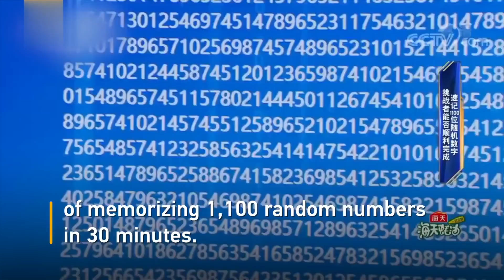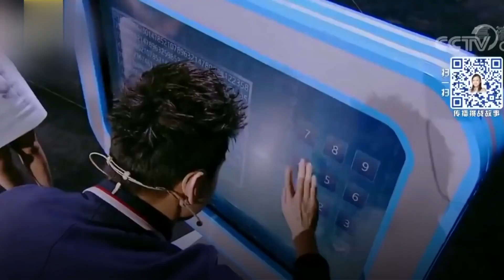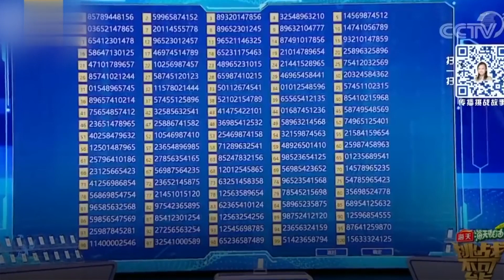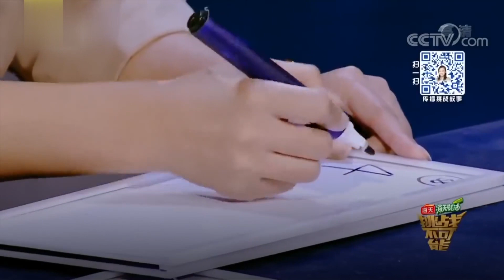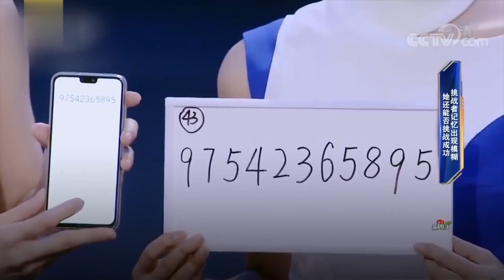Memorizing 1,100 numbers in 30 minutes! 中国姑娘秀超强大脑，30分钟记忆1100个随机数字组成的100个手机号 | Amazing Chinese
A "memory master" accepts the challenge of memorizing 1,100 random numbers in 30 minutes. The 100 sets of 11-digits phone numbers will not be grouped, without separation between each one when she sees them. 30 minutes later, judges will select 3 of the 100 phone numbers and test if the challenger can dial them correctly.

中国姑娘秀“超强记忆术”：30分钟记住一整屏1100个随机数字组成的100个手机号码